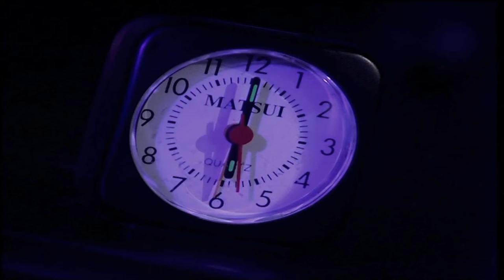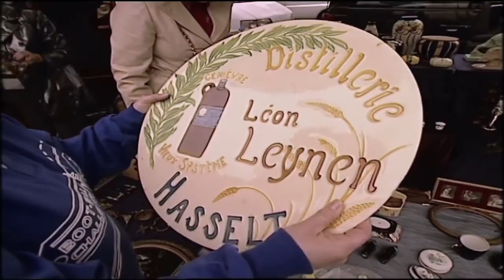Boot Sale Challenge